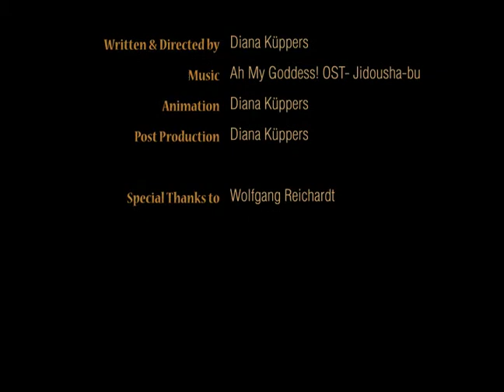A Happy Walk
The story is about a guy, who is going out for a walk with his dog. Suddenly a ball flies across the field and the dog chases after it without caring about his owner, who is bound to the leash.